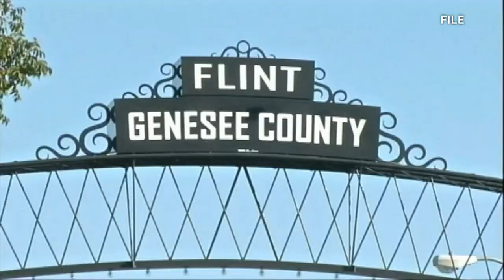Flint leaders try to repeal emergency manager law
The state-mandated emergency manager law in Flint, which many blame for the city’s water crisis, could be repealed.